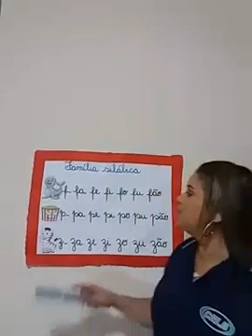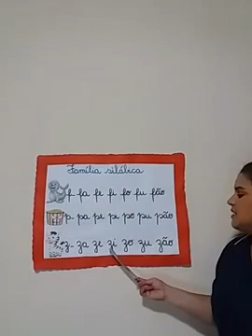PROFª RENATA LIMA 28 DE AGOSTO REVISÃO DA LETRINHA F P Z